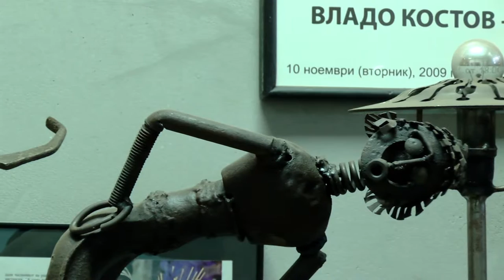Luge i mesta, TV Telma - Vlado Kostov, umetnost od odpad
Владо Костов е уметник кој му дава нов живот на железото пронајдено на отпадите ширум Македонија. Иако на почетокот на неговото креативно патување бил посветен на цртањето,  во 2005-та година започнал со создавањето на скулптури од старо железо. Музичарите се негова инспирација. Ним им посветил повеќе циклуси од неговото досегашно творештво...